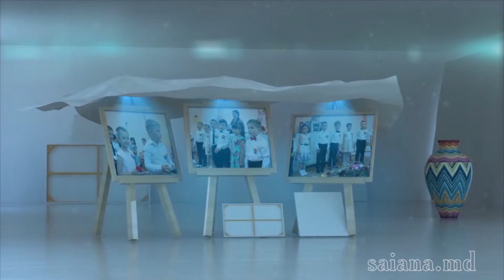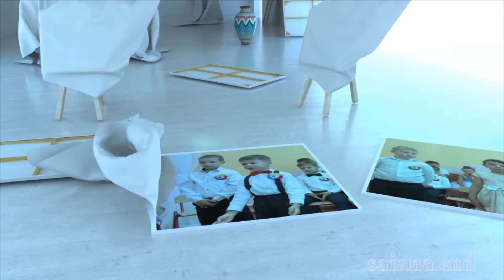ds 6 2017